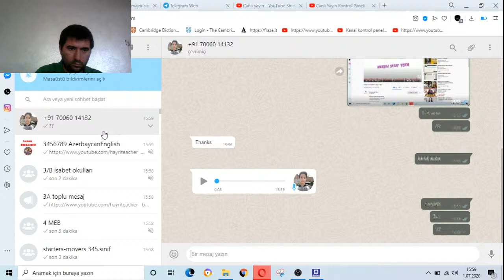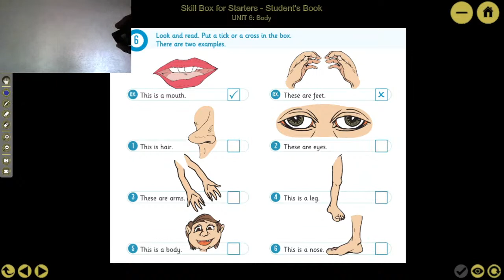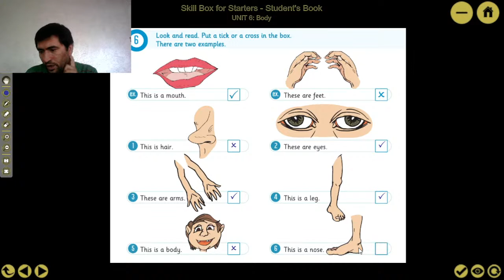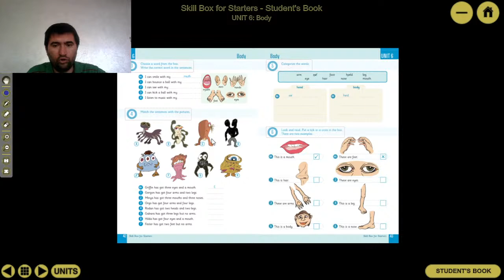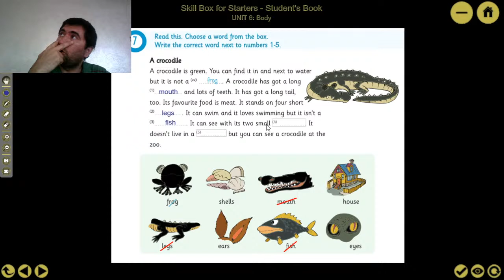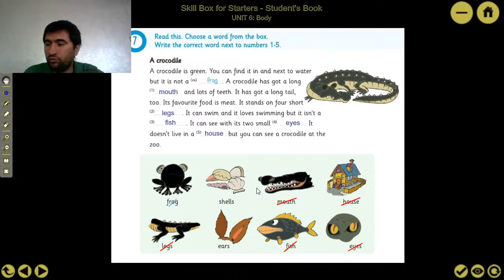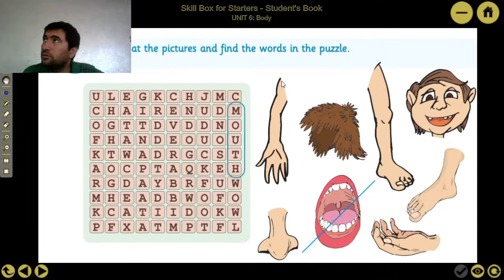starters bodyparts body cambridgestarters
3.4.5. sınıf